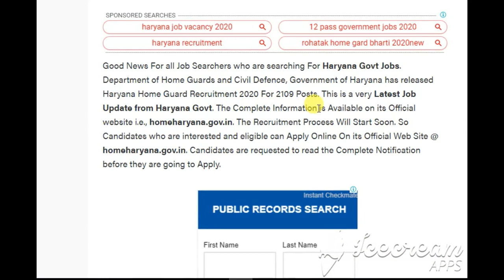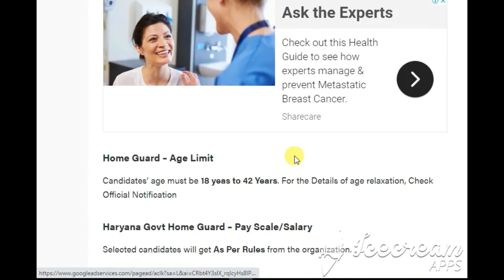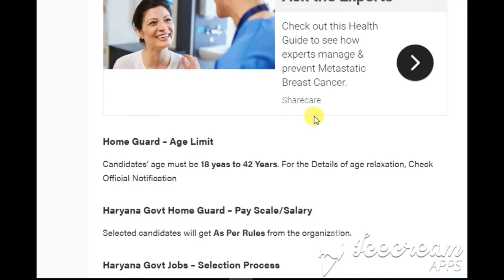Haryana home guard vacancy 2020|Haryana Home Guard Online Form 2020|Haryana Home Guard Recruitment